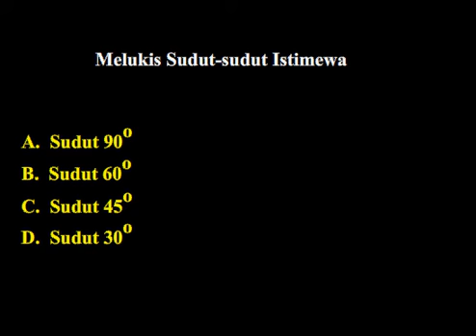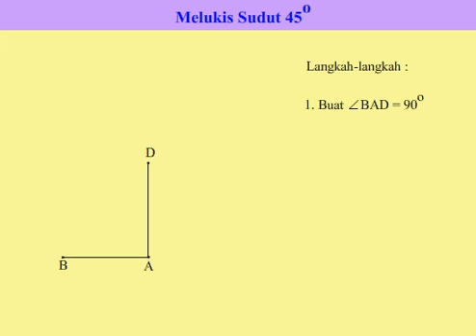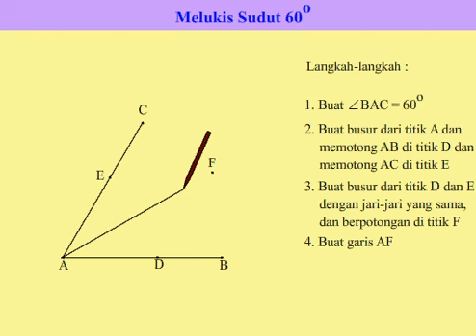Melukis Sudut-sudut Istimewa|MACROMEDIA FLASH